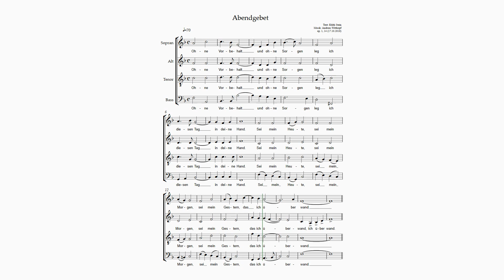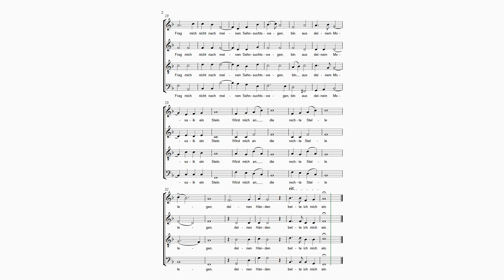Wittkopf, Chorlieder op. 1 - 14. Abendgebet